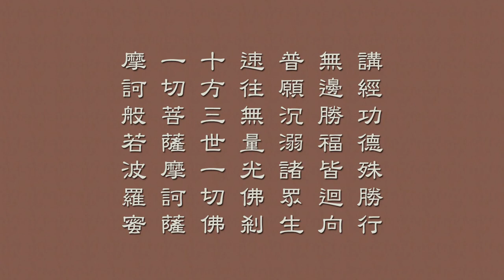梵網經菩薩戒 36 天因法師